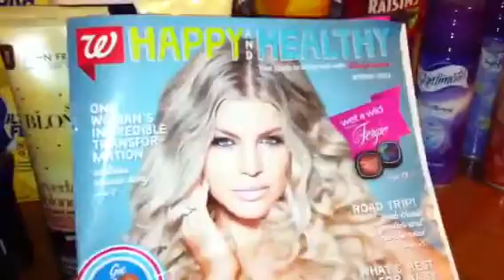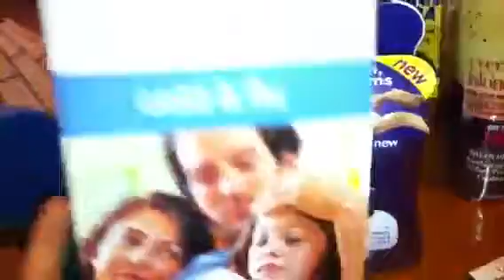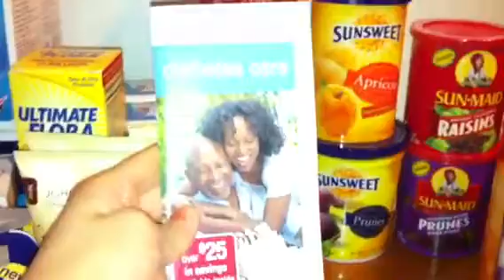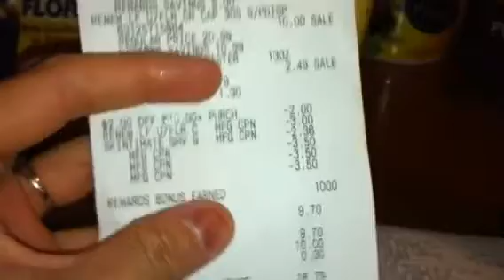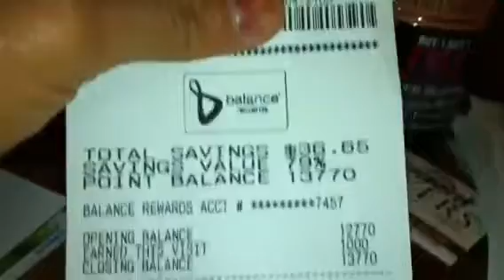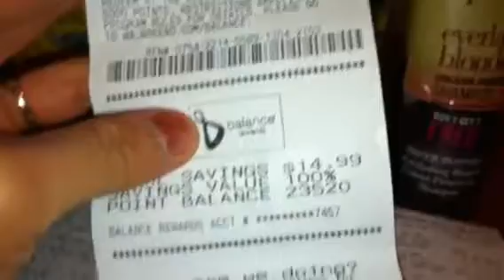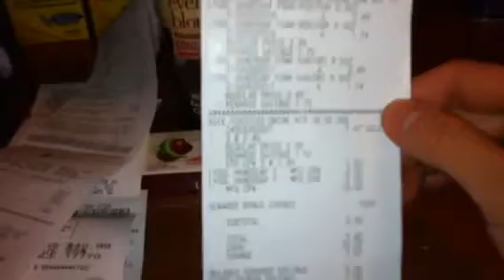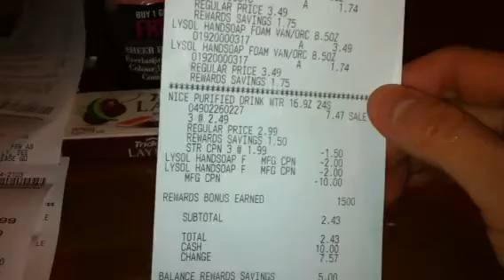4/21/13 mi compra en walgreens